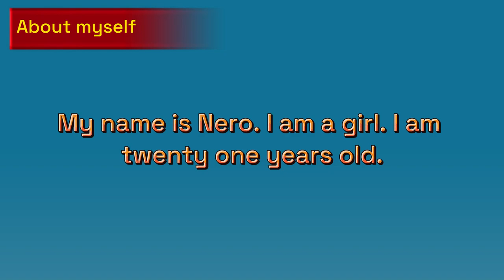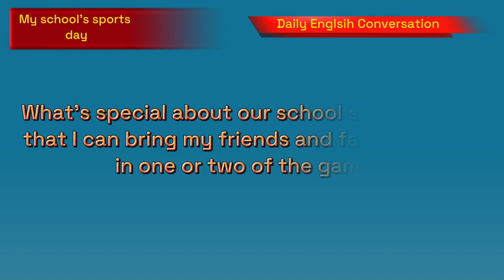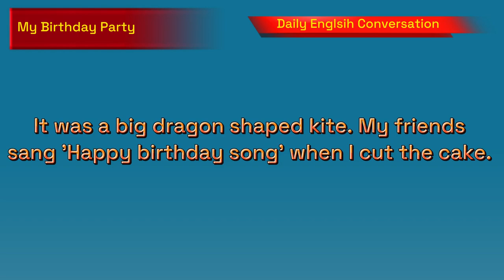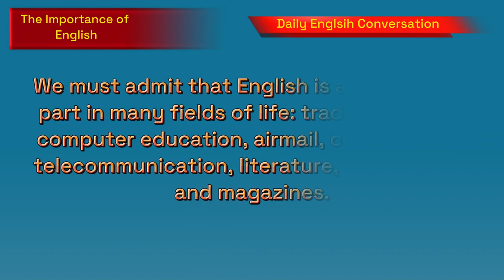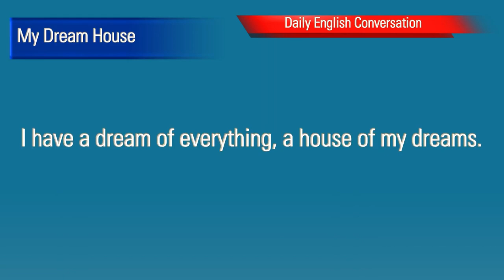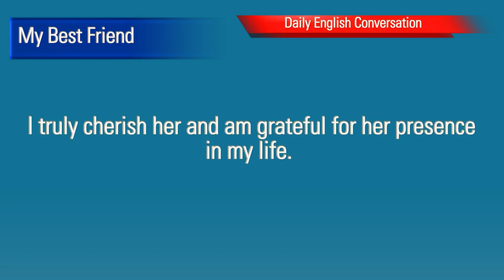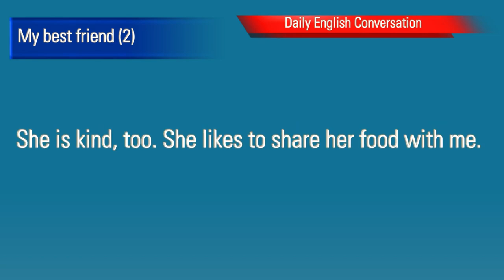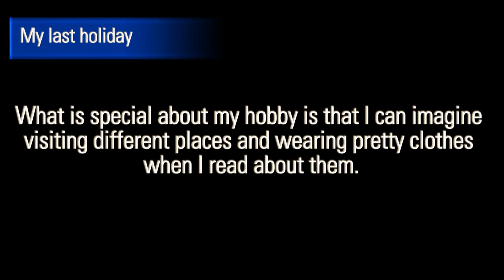Learn English Conversation - English Today BeginnerEnglish Conversation Practice Easy To Speak